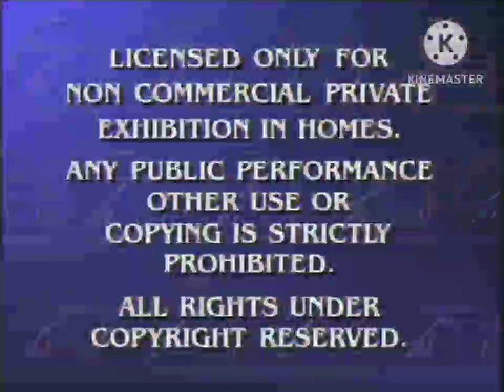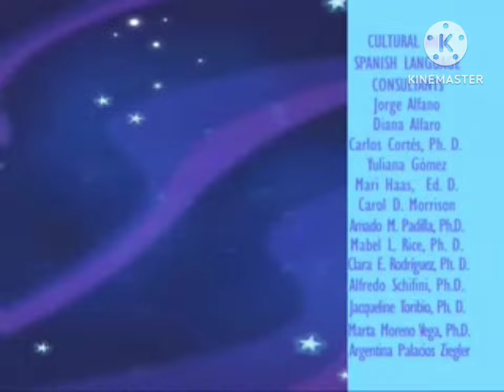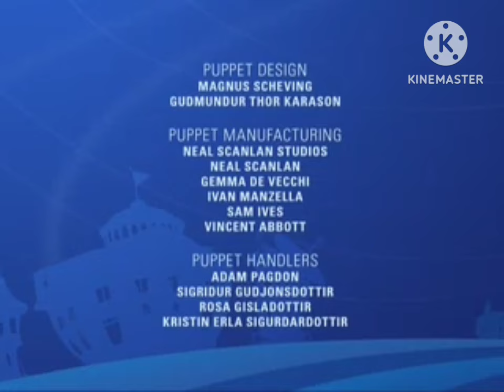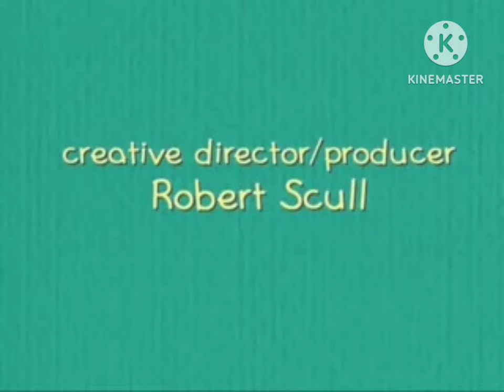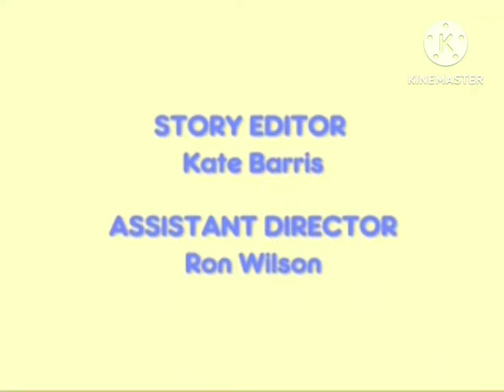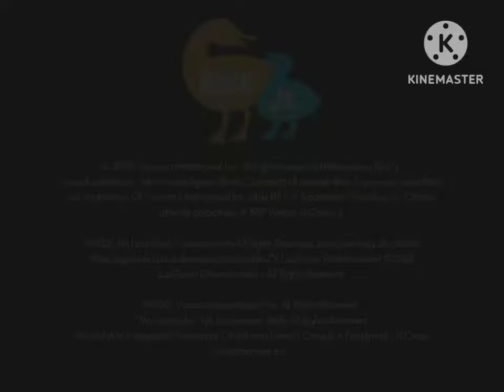Nick Jr Favorites Volume 3 2006 VHS Opening & Closing